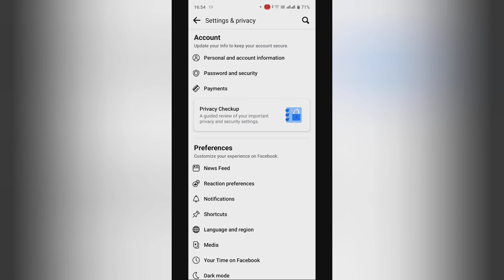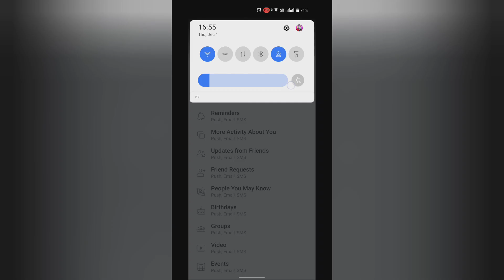How to turn on sms in facebook , facebook ke stages me sms on kase kare